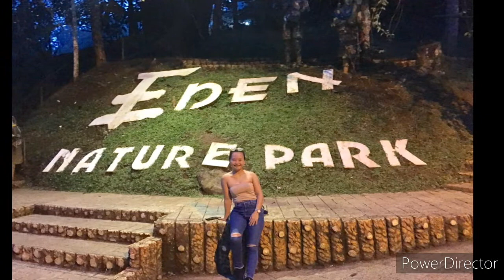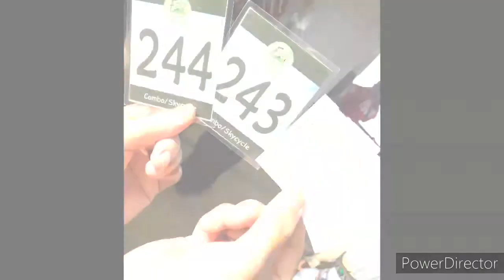Laag Laag w/my friend.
Eden Gaming. With my friend